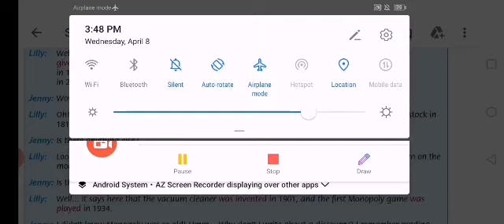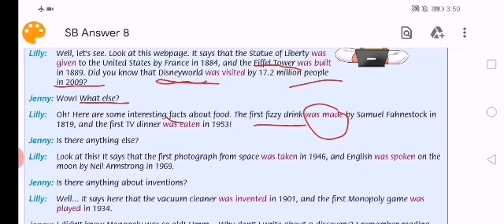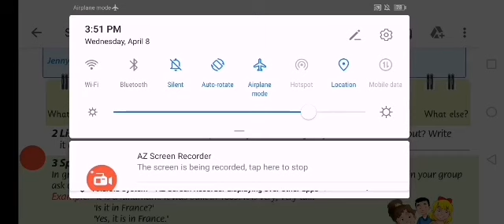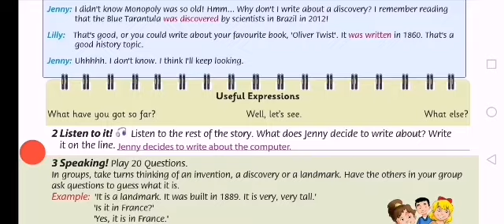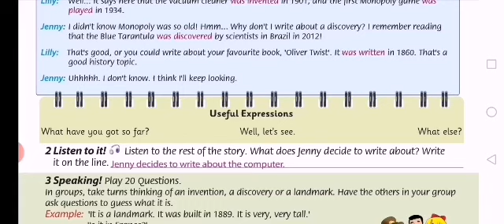اللغة الانجليزية الصف الثامن درس ص170جزء 2